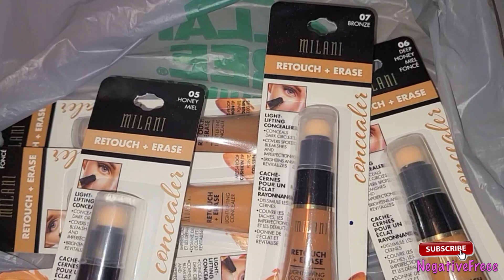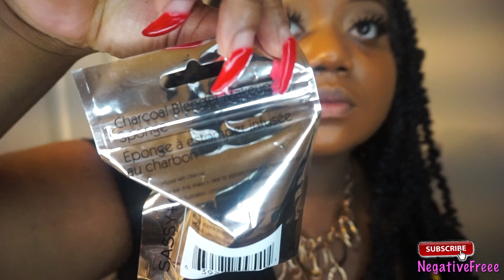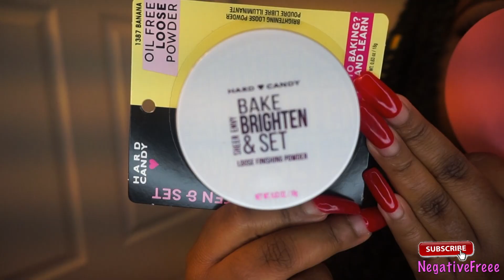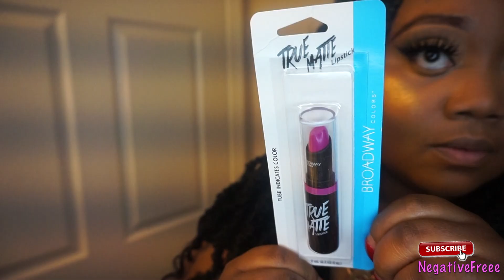$1 DOLLAR TREE FULL FACE MAKEUP | GRWM MAKEUP ROUTINE | featuring MILANI COSMETICS and iONi LASHES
Products with asterisks... I love so much lol
( and of course, they are all from Dollar Tree )

Brushes used:

E.L.F. cosmetics Ultimate Blending Brush

E.L.F. Powder Brush

E.L.F. Small Tapered Brush

 EYES

Colormates Brow & Eyeliner pencil

Hard Candy stroke of gorgeous color liquid eyeliner matte liner -  black to basic

ioni 3D faux mink lashes - Wispy Dramatic (686603)

( Ioni 3D Faux Lashes XL Wispy Dramatic )

Milani retouch + erase light-lifting concealer 06 deep honey

Hard candy sheer envy bake brighten & set loose finishing powder ( 1387  banana )

FACE

Hard Candy Sheer Envy Pore-Defense Serum Primer

Sassy+Chic 3 pieces cosmetic brushes

Overall foundation
Milani retouch + erase light-lifting concealer 07 bronze

Highlight
Revlon color charge ( Revlon loose powder)

Revlon Color Charge Loose Pigment Eye Shadow, Copper

Contour
L'Oreal Paris True Match Mineral Loose Powder Foundation

Setting Powder
Jesse's Girl Mineral Rush Mineral Powder - medium

Hard Candy sheer envy defend setting spray

Lips
Broadway Colors True Matte Lipstick
DMLS14 Electric Shot

ioni lip gloss

My makeup looks are well suited for all skin tones. If you are looking for brown skin makeup looks / or inspiration for makeup on deeper skin tones and makeup for dark skin,  you are in the right place!  My makeup looks can be achieved on any skin tone. If you are interested in my beauty content, such as beauty reviews, first impressions demo videos, frugal beauty (makeup) finds, dollar tree beauty videos, a dollar tree haul, dollar tree, beauty hauls, a dollar tree beauty haul,  then please consider subscribing for more great beauty/makeup related videos

This can also be categorized as brown skin makeup tutorial & easy makeup. & get ready with me